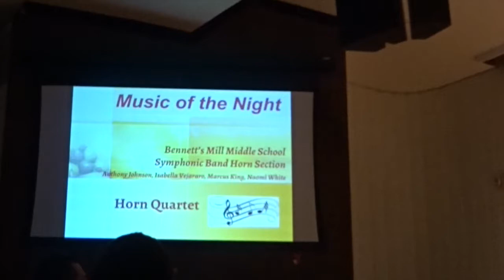8th Grade Middle School French Horn Quartet First Performance: Part 2 | Lesson Vlog 2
It's performance time and a few of the member of the middle school french horn quartet are a little nervous (I was, too! But, I knew they would be great).  Watch the video to find out if they are able to pull off their performance of Music of the Night from the Phantom of the Opera!

I'm so proud of the time and effort these middle school french horn players put into their music.

To see their second performance of the piece at their middle school band concert, click the